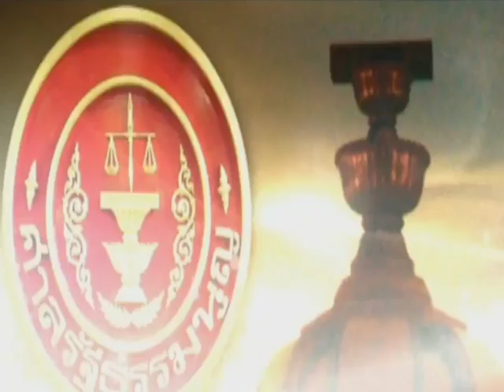รบ.เชื่อนานาชาติเข้าใจกม.ทำโรดแมปลต.ขยับ